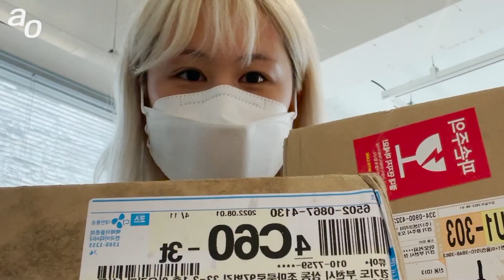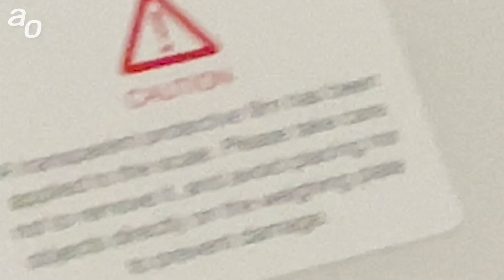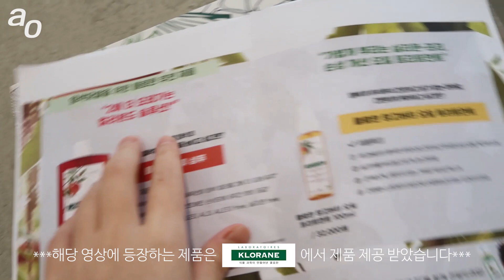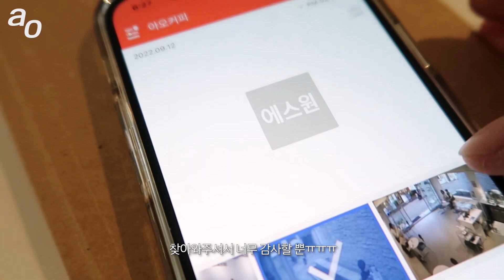[카페브이로그] 20대 카페사장의 카페브이로그&뉴욕에서 물건너 온 TEDDY BLAKE❣️(30%할인코드)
***해당 영상에 등장하는 제품은 teddy blake에서 무상으로 지급 받았습니다
***해당 영상에서 등장하는 제품은 Klorane 에서 제품 제공 받았습니다

✨테디블레이크 30%추가할인코드✨
✔️할인코드 : TBaaaooo30

❣️마지막 결제 시 할인 코드 입력하시면 됩니다!

으아니 또 늦게 돌아온 류애용이옵니다 허허...

이번 영상은 선물 와르르륵 영상이 되어버렸네요? 핳
진짜 넌테이블 사장님 너무 감사드리고
테디블레이크 가방 너무 이쁘고 감사드리고
클로란 제품 보내주셔서 감사하고
우리 아오손님들 너무 세계최고 감사하고 사랑하고
우리 구독자분들이 우주최고 감사하고 사랑해욧❣️❣️

제가 또 쌓아놓은 영상 2개가 있어요ㅎㅎㅎㅎㅎ
하루 빨리 편집해서 열심히 올리는 아영류 되겠습니다 ㅎㅎㅎ
오늘도 아영하세요 ❣️❣️❣️❣️❣️❣️❣️❣️